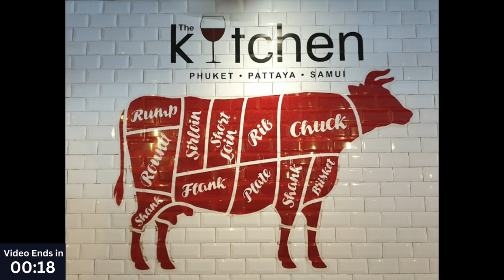The Kitchen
The Kitchen Patong is an international restaurant providing Thai and French cuisine, and a large selection of wine and cocktails. Food is well prepared in good-sized portions. Popular menu items include Rib Eye Steak, burgers, salads and assorted pizzas and pasta. For those with a sweet tooth, the restaurant offers a good variety of desserts.